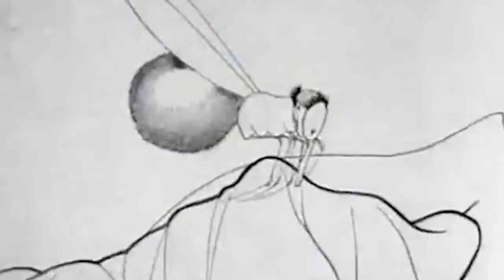Trauma Lanes - Fox (Official Video)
Trauma Lanes - Fox

Dina Fyxon - Producer
Alex Wilson - Camera / Lighting
Jacob Russel - Camera / Lighting
Noah Tedesco - Editior
Music & Lyrics: Trauma Lanes

Recorded, Mixed and Mastered by Eddie Lucciola at 414 Recordings

Big thank you to 7valley Recording Studio for letting us use your space for the day

Lyrics:
Take as much as you want
We know you’ll never leave
It’s numbness you want
It’s numbness you need

Panic sets in and its just a little much

Alright where’s the after party?
Mother fucker I am the after party.

Yeah

I can’t get off living
Livin like this
Mind body and soul are
Giving in
Oh its such a sin
Let us in

Crown
Me the king

Wait

Crown
Her the queen

Stumble on a broken crutch and just
Just call me the king
Walk on broken glass and bloody knees

Just call her the queen

Oh deer god I know this is never ending

Knock it off Fox